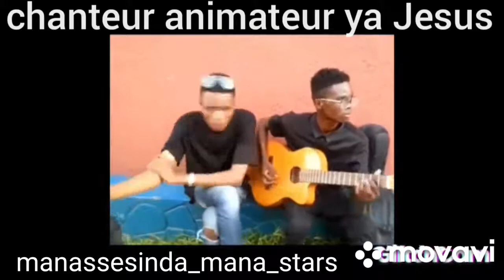Maajabu Talent : Manasse Sinda chante Ye Oyo de Moise Mbiye Avant la competition... Malaika house